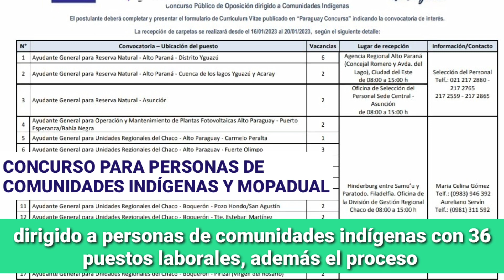Resumen Semanal - del 1 al 8 de enero 2023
Realizamos una charla informativa a los admitidos para el Concurso de PcD; informamos al Pdte de la República sobre el Concurso dirigido a personas de comunidades indígenas y
dimos a conocer los resultados de las distintas promociones realizadas a beneficio de los clientes.